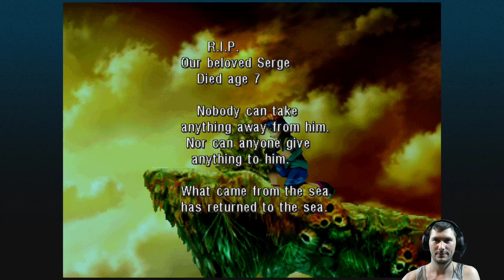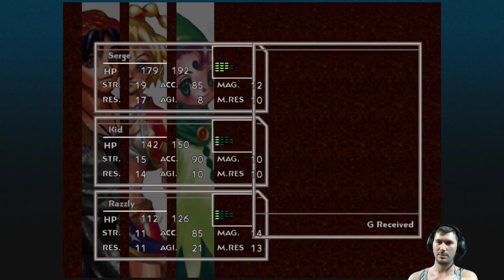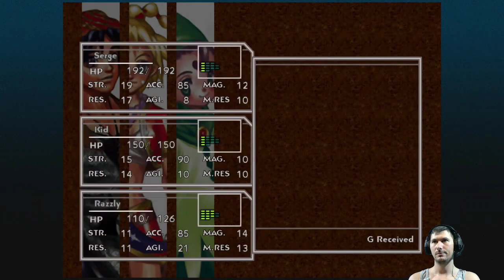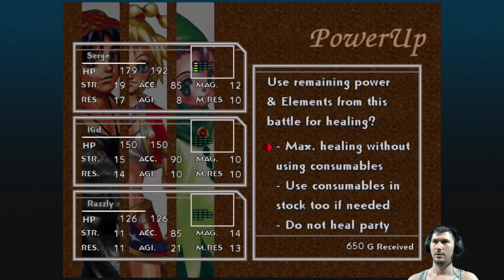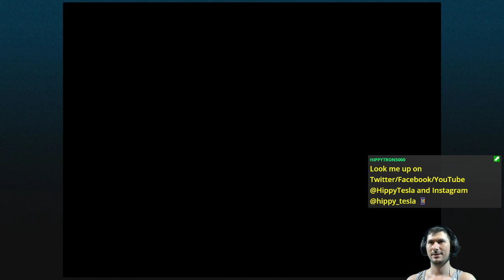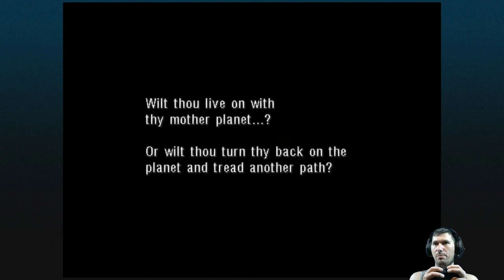E07 Ghost Clusters | Chrono Cross [XONE]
Exorcising ghosts from the SS Invincible.

Featuring the comedy of Jum Carry and Weird Al Yankowitz.